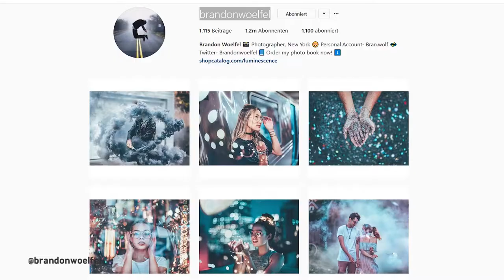Warum du UNBEDINGT Instagram nutzen solltest!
Wieso du als Filmemacher unbedingt Instagram nutzen solltest. Meine 3 Tipps für dich!

Sprache: Deutsch

Vielen Dank!